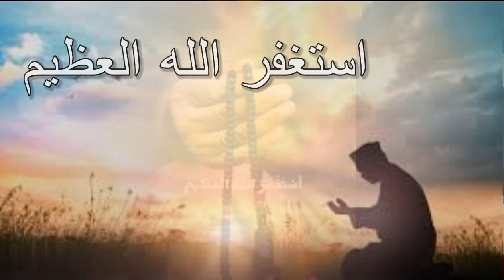ഈദുനിയാവിലെ ഏറ്റവും ശക്തി ഏറിയ വജനം എന്ത് ബുദ്ധിമുട്ട് ഉണ്ടെങ്കിലും അള്ളാഹു നീക്കിതരുംislamicspeech